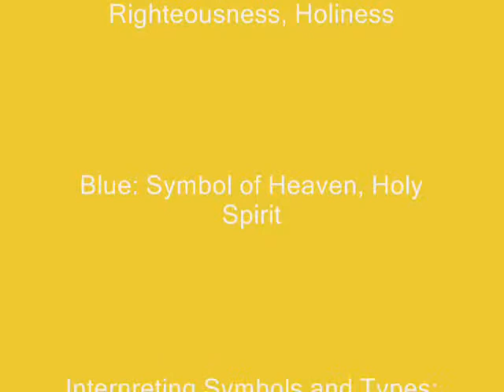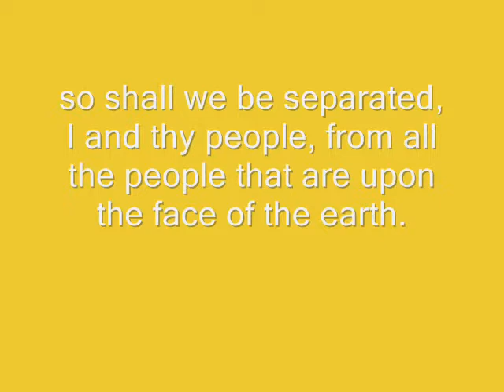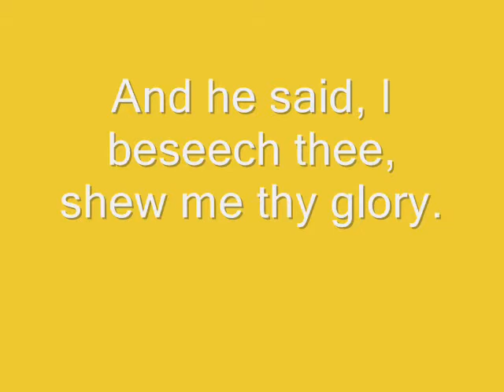Prophetic Intercession We Need The Glory.wmv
Prophetesses Lisa Henderson, Leticia Llorens and Teresa Davila minister through dance under the anointing and by the grace of Almighty God.